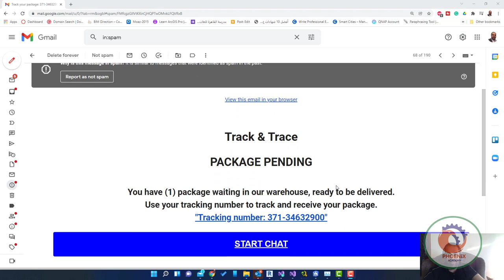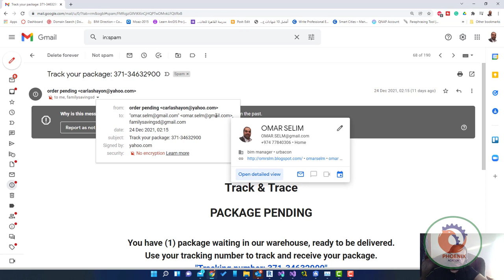أحدث طرق النصب تجنبها